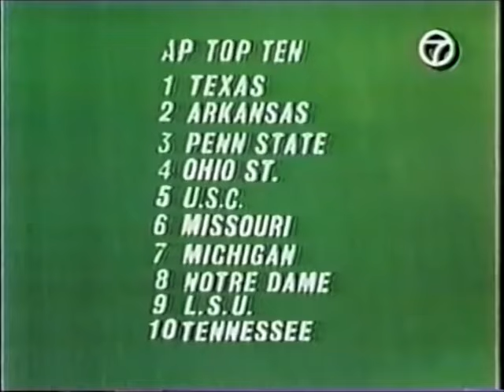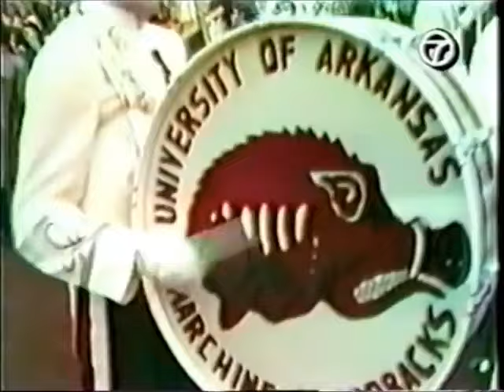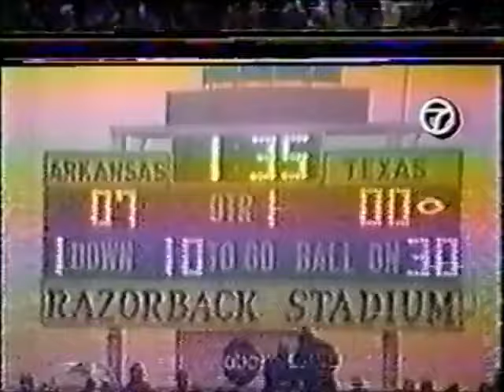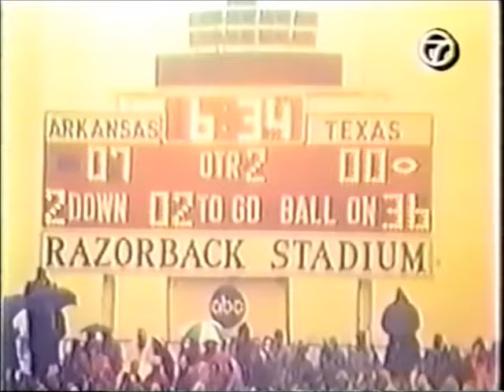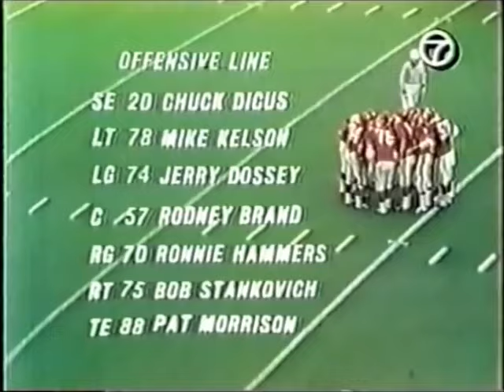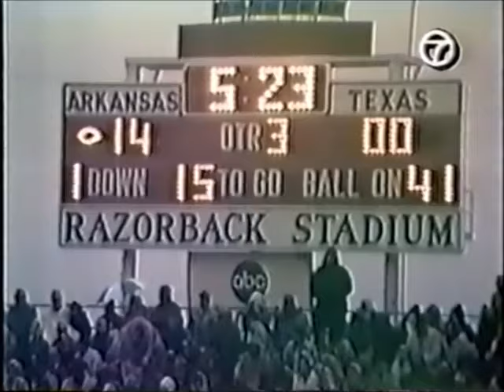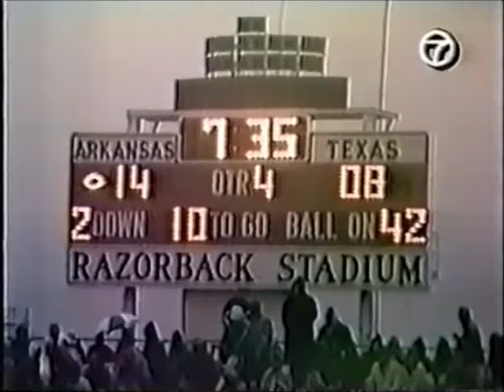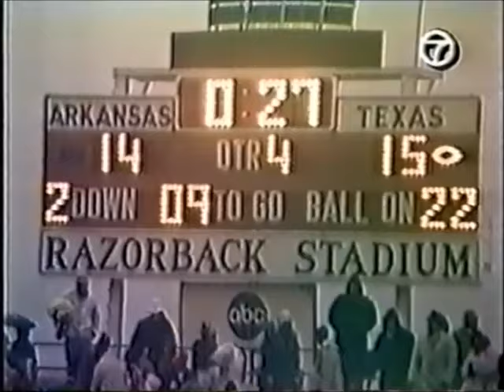1969 NCAA Football #1 Texas at #2 Arkansas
1969 NCAA Football  #1 Texas at #2 Arkansas
12/6/1969
Quality is fair.